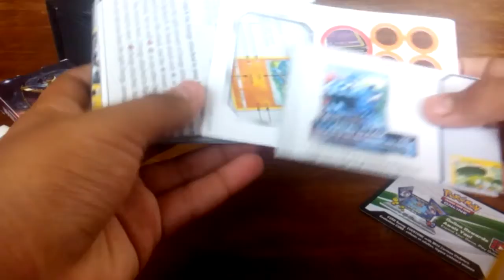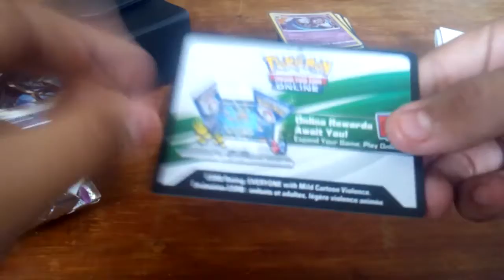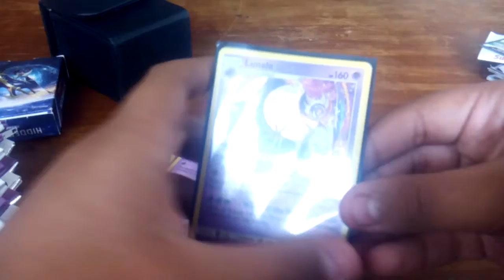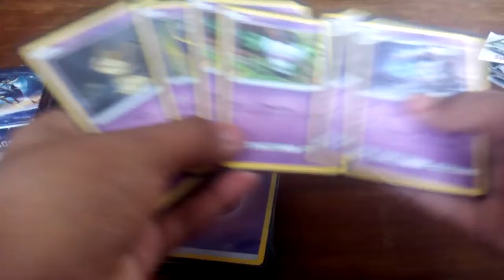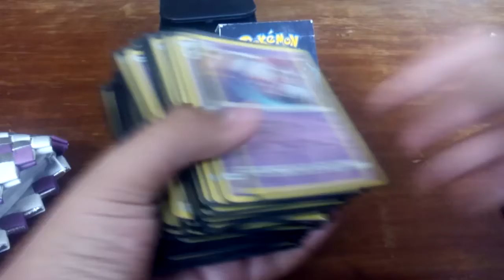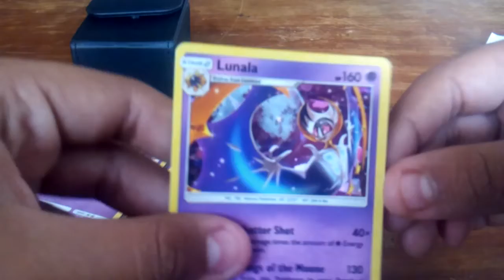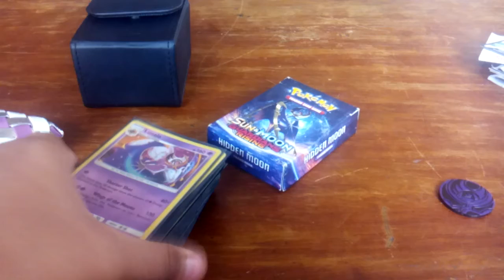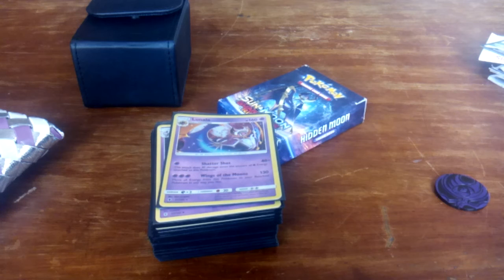Lo que me conseguí en este tiempo!!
En este tiempo que estuve fuera de YT mi hermano me regalo esto por mi cumpleaños xd, yo me he conseguido as cosas en estos tiempo, me gustaria ver el apoyo en estos videos, si hay mucho apoyo subire unboxing de la proxima cosa que compre.